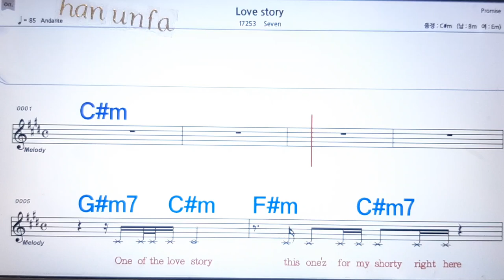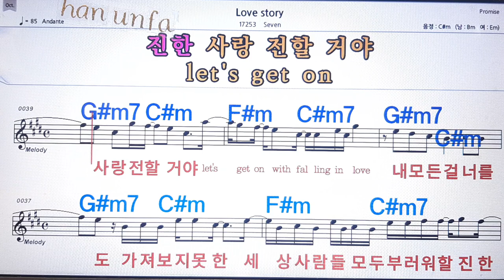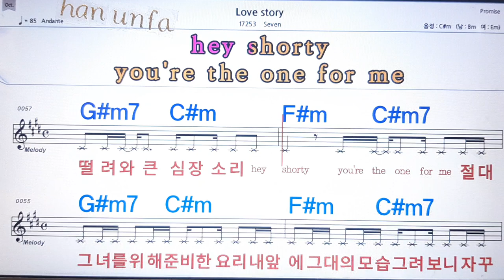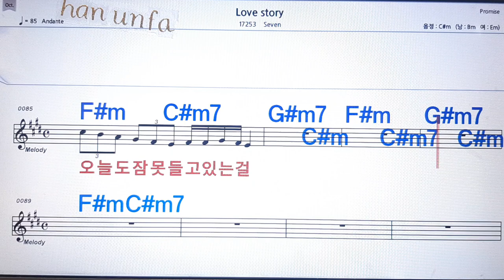Love story/seven💋노래방 반주*기타 코드 악보*가라오케💖Karaoke*Sheet Music*Chord*MR